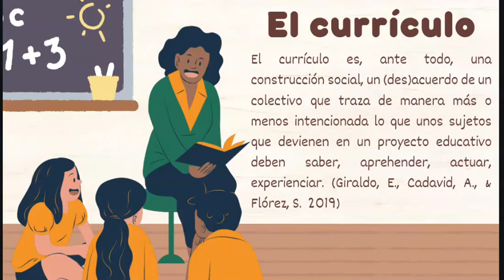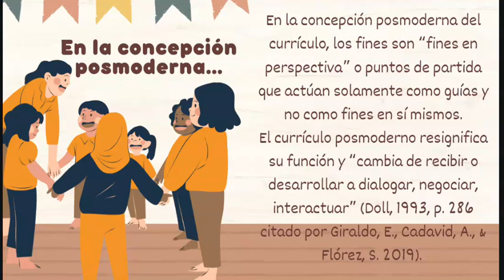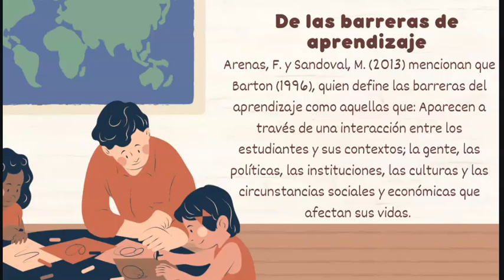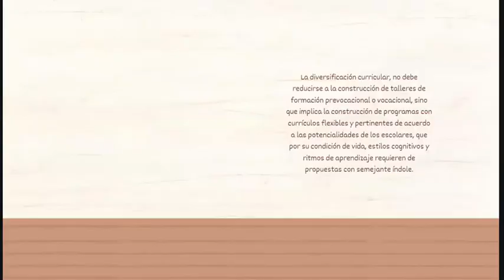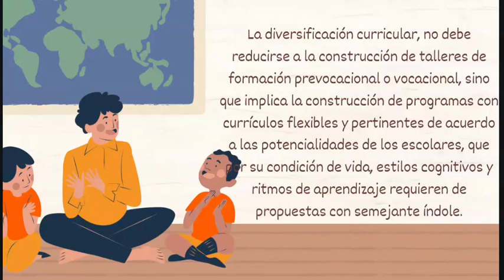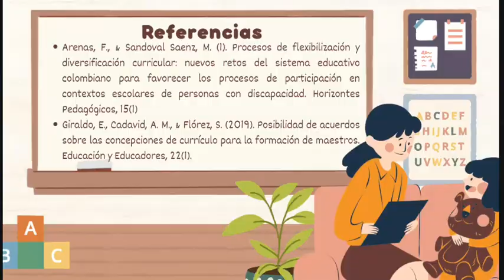Entre los modelos curriculares y la flexibilidad curricular